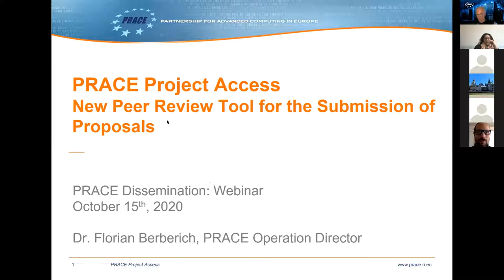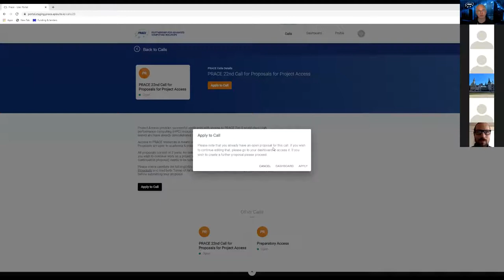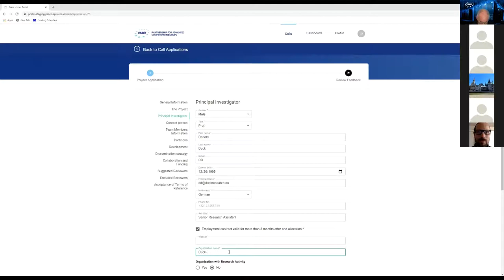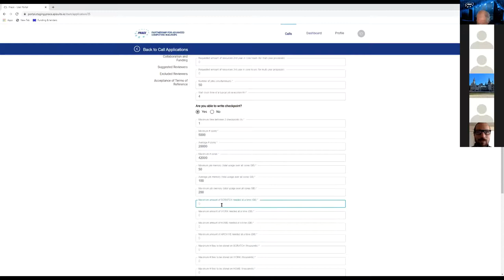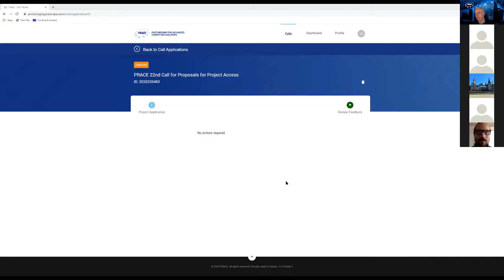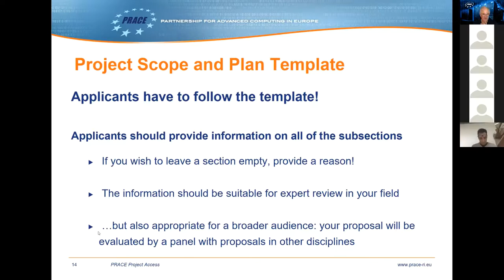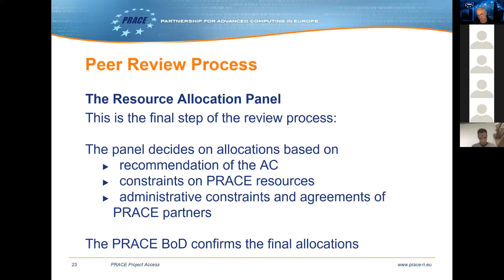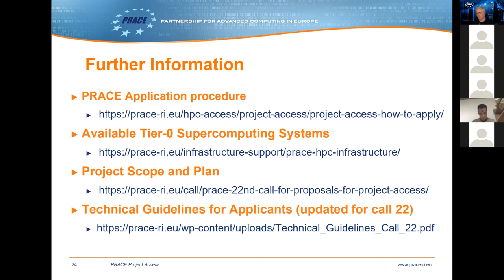PRACE Project Access New Peer Review Tool for the Submission of Proposals - webinar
PRACE, the Partnership for Advanced Computing in Europe, has recently launched a new Peer Review Tool for PRACE Project Access. On Thursday 15 October 2020,  PRACE held a webinar to provide an introduction of the new Peer Review Tool for the submission of proposals. The webinar presentation was given by Dr. Florian Berberich, PRACE Operation Director.